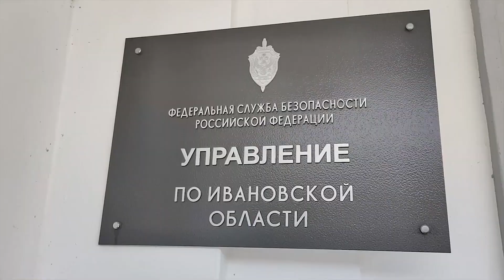Сотрудники ФСБ пресекли канал незаконной миграции иностранцев в Россию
В результате проведённых оперативно-разыскных мероприятий и следственных действий установлено, что три человека организовали незаконное пребывание более 50 граждан из стран Южной Азии и Ближнего Востока путём заключения фиктивных браков с гражданами РФ и дальнейшую легализацию через получение разрешений на временное проживание, видов на жительство и гражданства РФ.
В отношении указанных лиц следственным подразделением УФСБ возбуждено уголовное дело по факту организации незаконной миграции группой лиц по предварительному сговору.
Санкция по указанной статье предусматривает максимальное наказание до семи лет лишения свободы со штрафом в размере до пятисот тысяч рублей.
В настоящее время проводятся следственные действия и оперативно-разыскные мероприятия, направленные на установление иных участников преступной группы, а также иностранных граждан, легализованных фигурантами уголовного дела.
Оперативное видео предоставлено пресс-службой УФСБ России по Ивановской области.